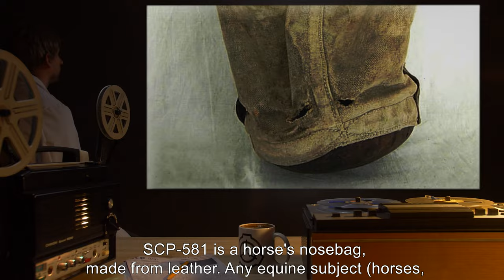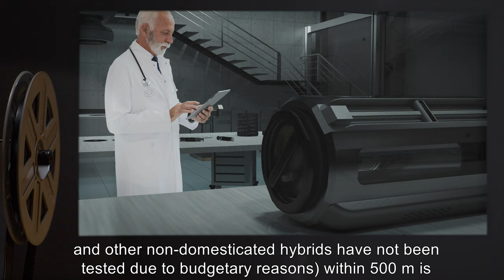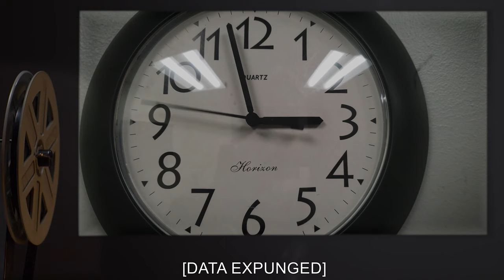SCP-581 | The Equestrian's Soul (SCP Orientation)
Today we will be studying Item number SCP-581: The Equestrian's Soul, Object class: Safe.

SCP-581 is a horse's nosebag, made from leather. Any equine subject (horses, mules, and donkeys have all been confirmed to be susceptible; zebras, onagers, and other non-domesticated hybrids have not been tested due to budgetary reasons) within 500 m is potentially an instance of SCP-581-1. SCP-581-1's sole motivation appears to be inserting its muzzle within SCP-581.

If SCP-581-1 succeeds in inserting its muzzle within SCP-581, it will become an example of SCP-581-2. SCP-581-2 is an equine characterized by several anomalous behaviors.

To date, all specimens of SCP-581-2 have been euthanized due to multiple limb fractures; no specimen has survived longer than two hours.

and released under Creative Commons Sharealike 3.0. Contributor: Voct

Author: Lars Plougmann